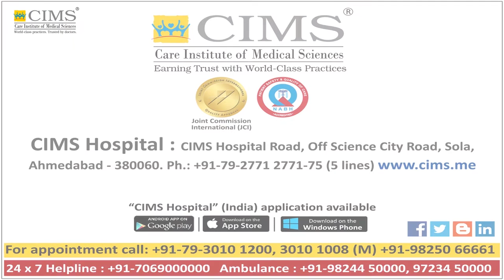CIMS HOSPITAL - Dr Vineet Sankhla - Acute Heart Attack & Treatment